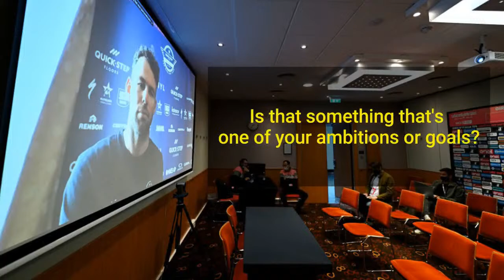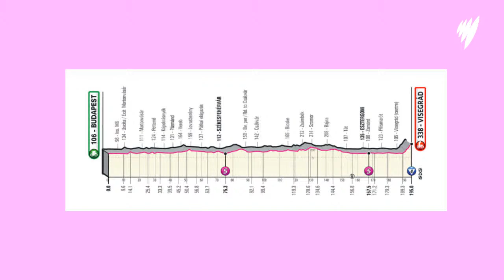Ep 1: Zwift SBS Cycling podcast LIVE! - Giro 2022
The Giro is back and Christophe & Macka too, every evening on the SBS Sport Social platforms